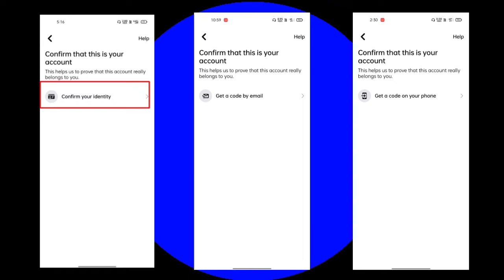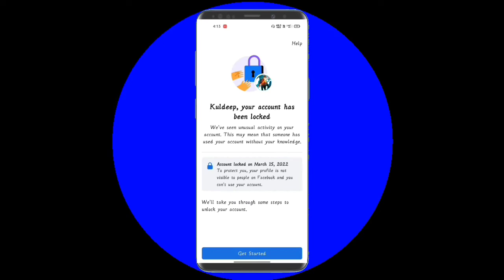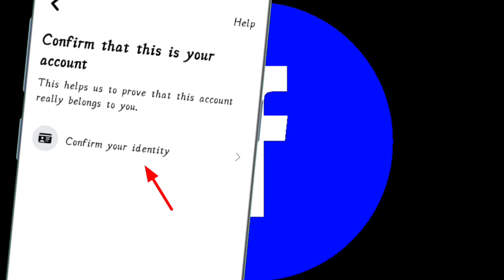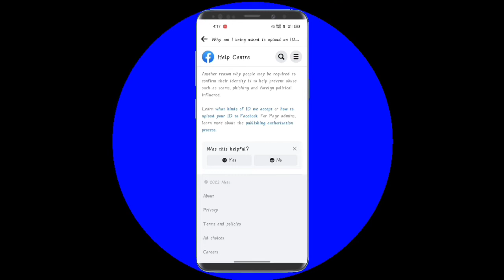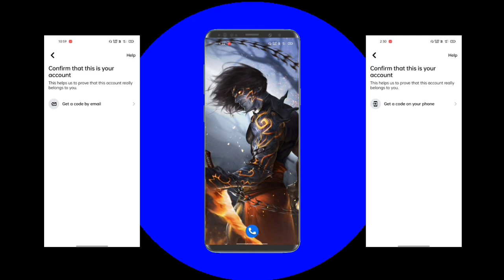how to change option in locked facebook account | tips km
how to change option in locked facebook account 2022

hello facebook team help me to open my account.  I am not able to submit the identity.  Please kindly provide the option of mobile number.